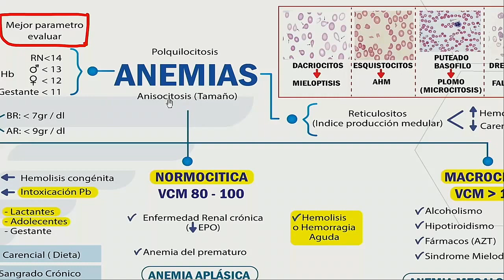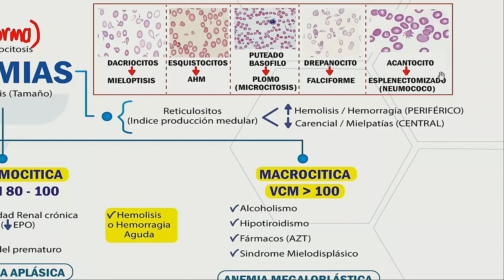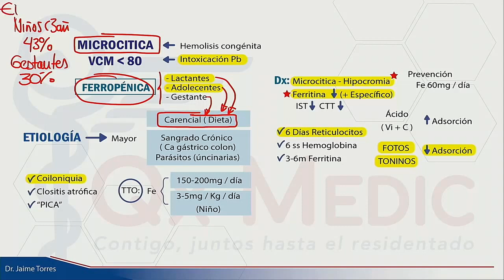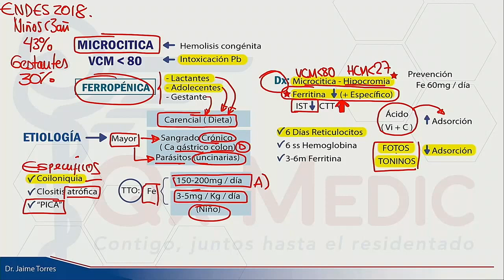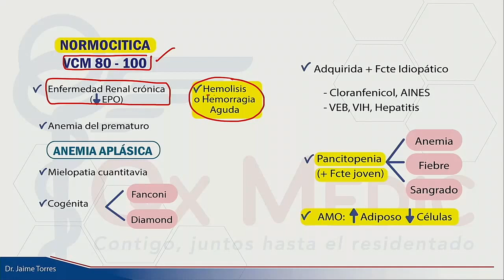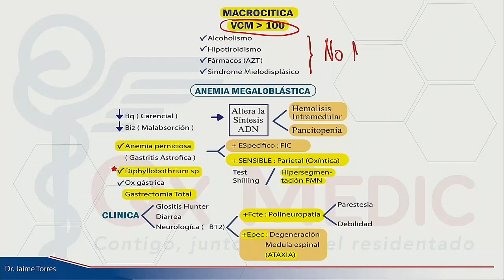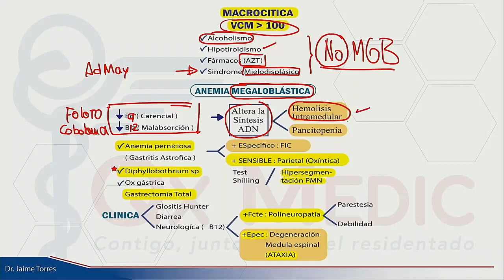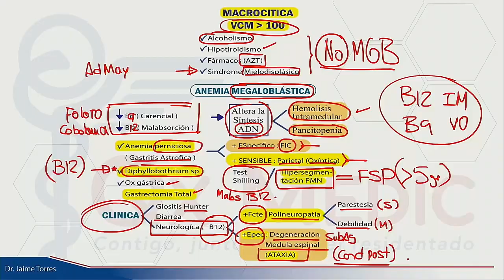ANEMIA- SME ANEMICO (RESUMEN)